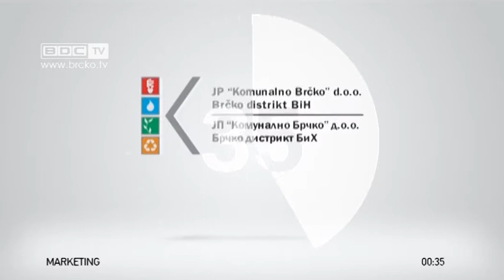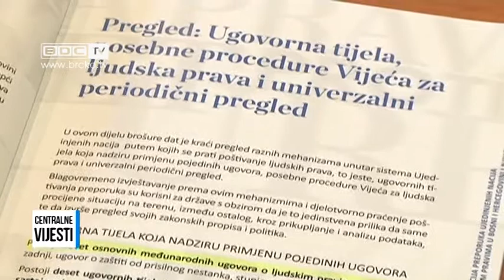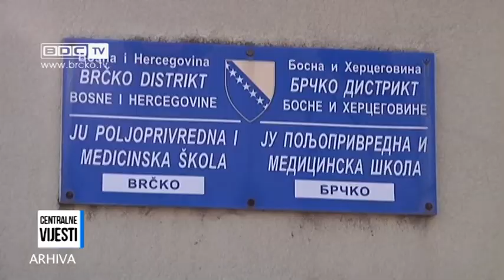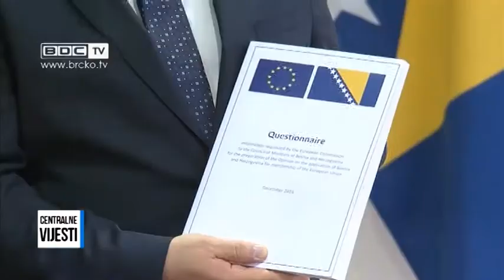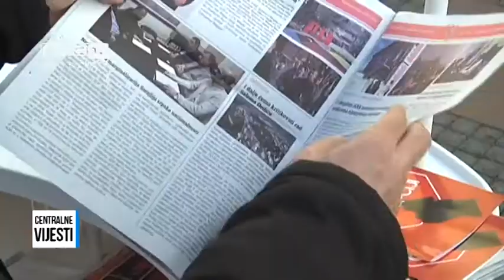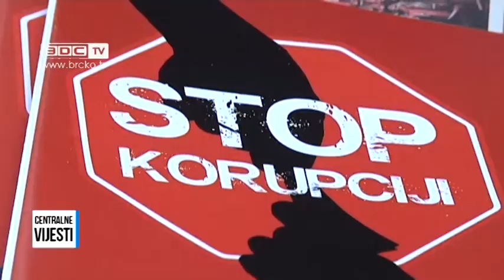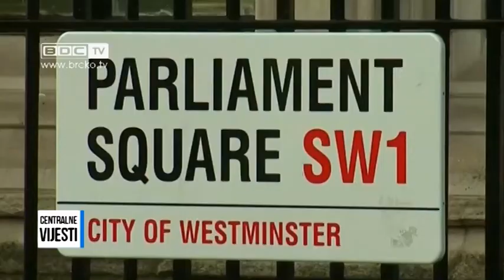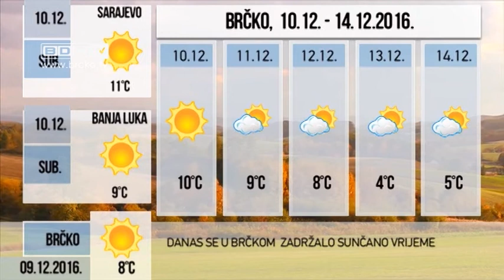09.12.2016. / BDC CENTRALNE VIJESTI